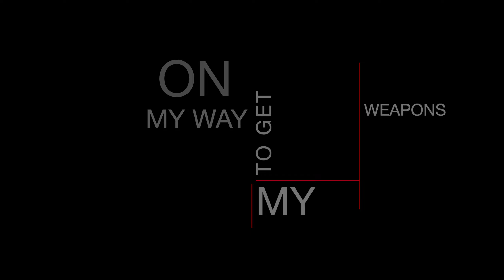HITMAN IN GTA RP IT WAS INSANE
I BROUGHT HITMAN INTO GTA RP AND I ENDED UP GETTING A HIT ON THIS ONE GUY
💖Please💖

HITMAN | GTA RP | Gaming Video | AAA's GALAXY

HITMAN-GTA-RP
GTA-RP